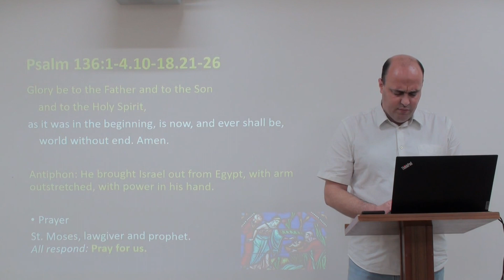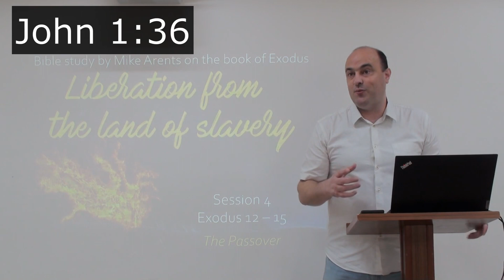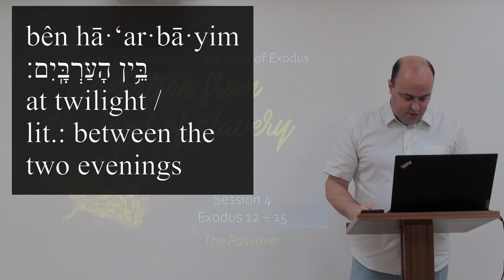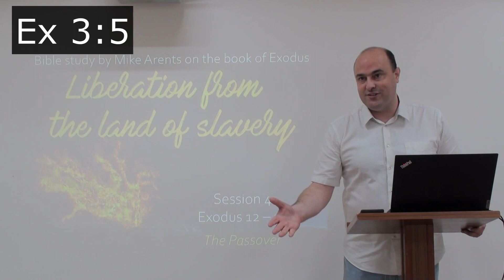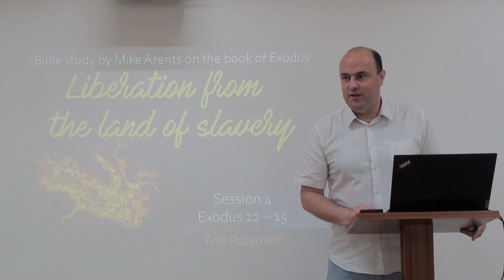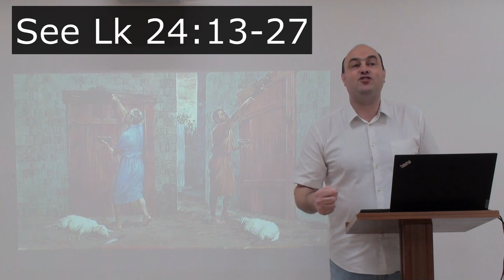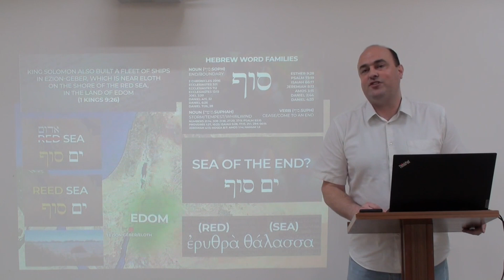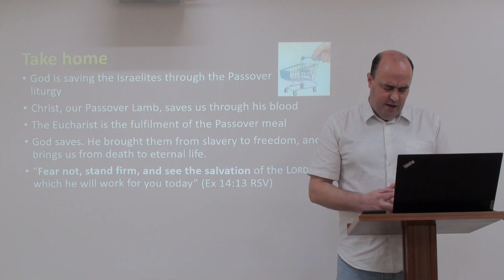S4: Ex 12:1 - 15:21 - The Passover - Bible Study by a Catholic missionary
A Bible Study on Exodus
by Mike Arents, a Catholic missionary of the ICPE Mission in Singapore

"Liberation from the land of slavery"

Session 4: Ex 12:1 - 15:21
The Passover

In this fourth session we will look at the final plague in which the Lord passes over the houses of those who celebrated the Passover meal and put the blood of the lamb on the doorposts. And we will discover how all of this foreshadows the cross of Christ, the true Lamb of God, whose blood redeems us. And how it foreshadows the Eucharist and what it implies about the importance of liturgy in God's work of salvation.
At the end we explore the crossing of the Red Sea or the Sea of Reeds, and what a great miracle this is and how it foreshadows the Sacrament of Baptism.

This video was shot in 2024 when I gave this Bible study to the Bible Apostolate in the Church of the Immaculate Heart of Mary, where I work as the Parish Pastoral Executive.

The views in this video are my personal expressions, and do not necessary represent the position of the ICPE Mission, IHM Parish or other organisations I may represent.

00:00 Intro & prayer

01:48 Ex 12,1-6 The unblemished lamb of the Passover
19:55 Ex 12,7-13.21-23 Saved by the blood of the lamb
32:30 Ex 12,14 Zakar: Remembrance
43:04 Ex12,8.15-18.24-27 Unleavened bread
48:46 Ex 12,29-42 The tenth plague
50:53 Ex 12,43 - 13,13 Circumcision and the redemption of the first-borns
52:00 Ex 13,17 - 14,30 The crossing of the Red/Reed Sea
58:08 Ex 13,21-22 ; 14,19-25.31 The protection and guidance by a pillar of cloud/fire
01:01:10 Ex 15,1-21 The song of the sea
01:02:10 Take home